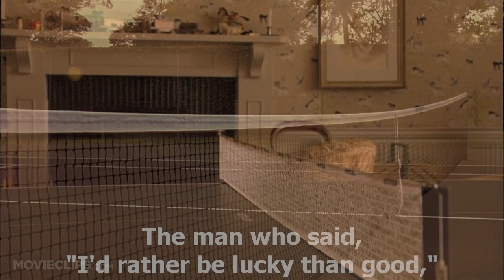One Scene: Match Point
An analysis of the "ping pong" scene from Woody Allen's movie Match Point as well as a brief overview of his career and his exploration of the concept of luck in the movie.

Verdi Rigoletto, Gualtier Maldé! - Alida Ferrarini
Mal Reggendo All'aspro Assalto - Enrico Caruso
Mi Par D'udir Ancora - Enrico Caruso